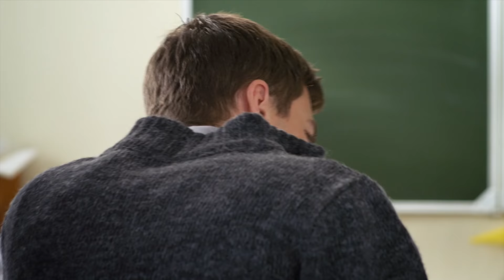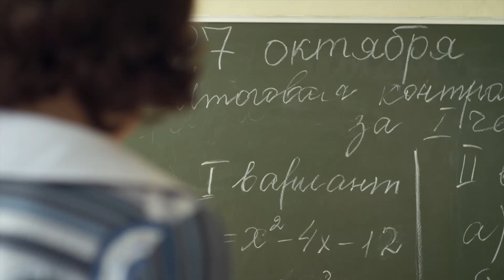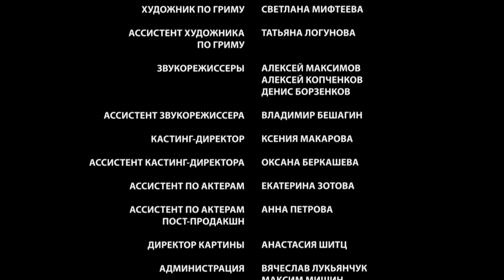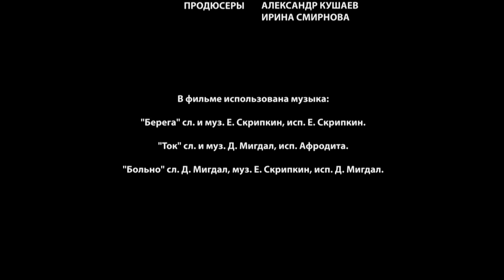Берега 1 и 2 серия (Сериал - Мелодрама) / Смотреть фильмы онлайн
О сериале "Берега"
Таня, простая девушка из маленькой деревни, учится в выпускном классе. После смерти родителей ее в строгости воспитывает бабушка, и Таня мечтает вырваться из-под опеки и ощутить вкус свободы. Но первая любовь героини оказывается совсем не такой, как ей мечталось. Девушка беременеет от своего одноклассника Сергея, и вскоре оказывается, что никому, кроме нее самой, ребенок не нужен.

Несмотря на давление несостоявшейся свекрови, Таня, уже приехав в больницу, всё же решает оставить ребенка. К несчастью, вырываясь от матери Сергея, девушка падает с лестницы.. Приговор врачей оказывается страшным: у Тани больше никогда не будет детей. Вопреки всему, героиня решает начать жизнь сначала..

Жанр - мелодрама
Год - 2013
Актёры - Анастасия Пронина, Кирилл Запорожский, Ирина Розанова, Людмила Полякова, Екатерина Дубакина, Сергей Шеховцов, Руслан Ягудин, Тимофей Каратаев, Захар Кабанов, Михаил Салин